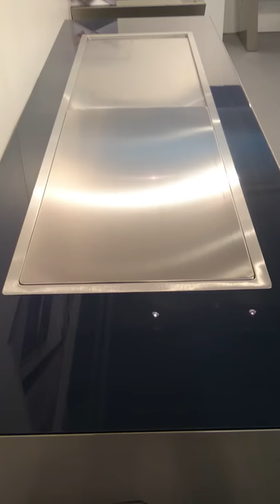Artinox Ghost Sink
Want a sleek, seamless kitchen island design. The Artinox Ghost Sink will give you just that. The retractable taps hide beneath the stainless steel cover so when you're not using the sink it's like its all one single bench top.

Kitchen design and innovation at it's best!

In Video- Ghost 160
Artinox Australia

RRP $3700